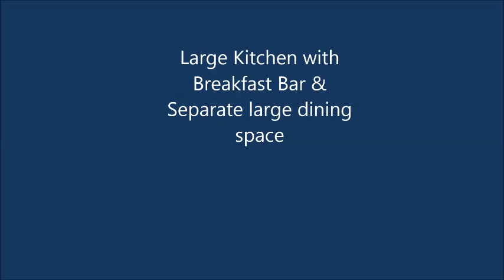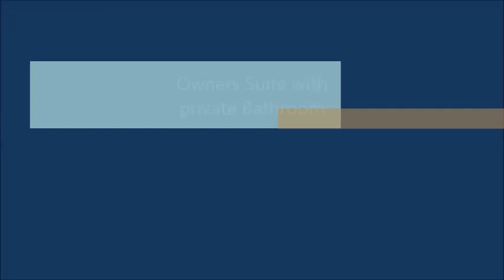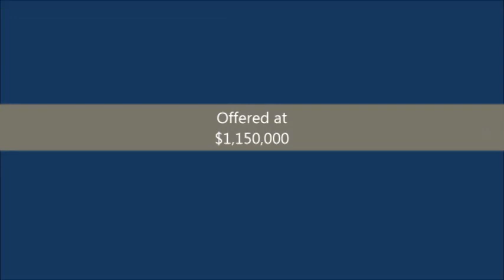Beach Front Condo - Anna Maria Island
This condo is in the exclusive gated condominium complex of Palm Gables. Rarely available for sale - this highly sought after property is not going to be listed in MLS - you will only find it here!
This makes a great investment property or a truly tranquil home for the ocean lovers who want to stay in Florida full time.